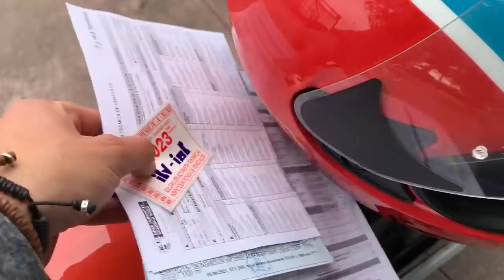Acudimos con una de nuestras Primeras motos a ITV - Honda CBX 400 Brat - Cafe Racer SSpirit